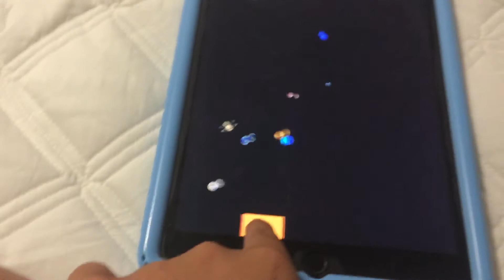Can I do this